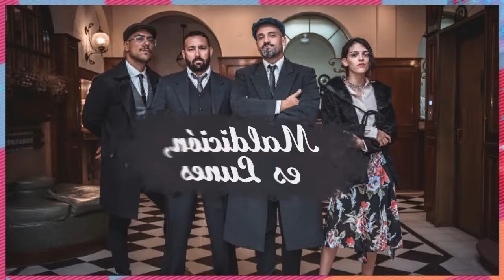Luceros el Ojo Daltónico en Maldición, es Lunes - Vorterix Bahía